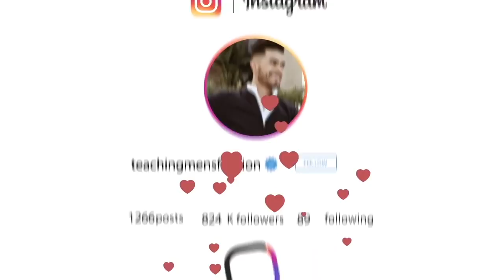5 Mistakes Making You FATTER - Even If You Go To The Gym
Our Address is:
10380 SW Village Center Dr., 240